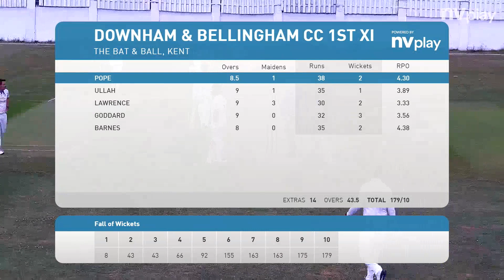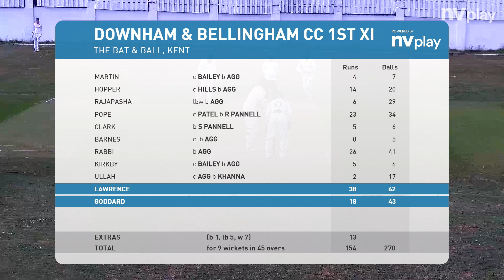2nd XI Vs Downham & Bellingham Highlights